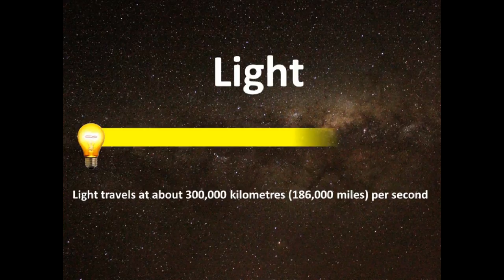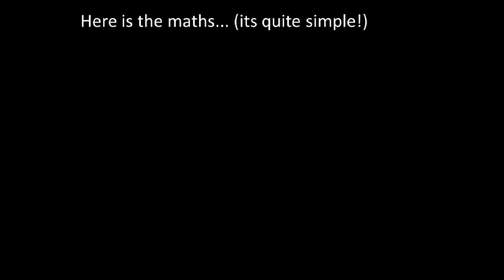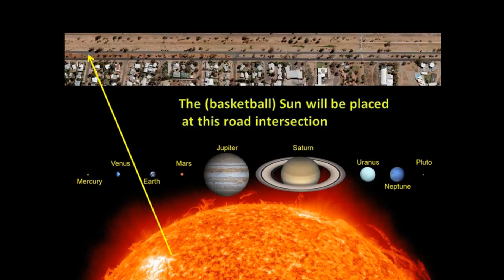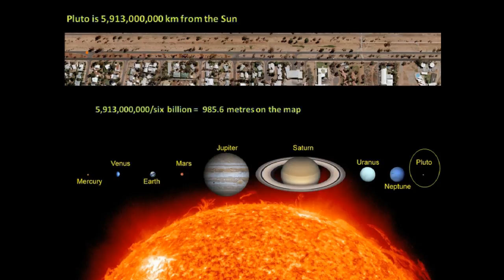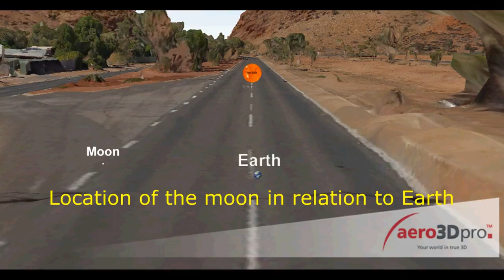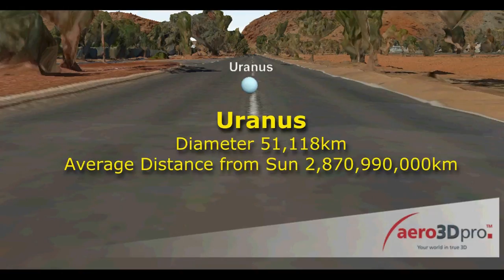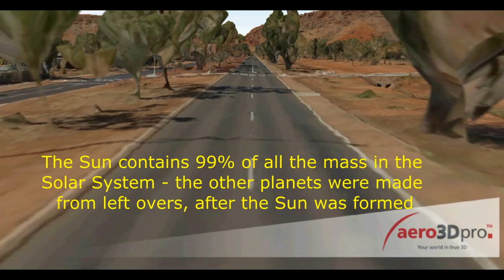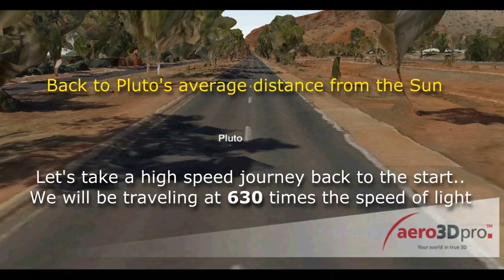A 3D Map of the Solar System Map – A Short Documentary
This short video explains how to create a 1: six billion scale map of the Solar System. Using simple graphics and 3D animation, it takes you on a fascinating and educational journey explaining the speed of light and its relationship to our solar system.

You will understand why it is almost impossible to create a true to scale 'paper' map of the Solar System.  It is only by superimposing its structure in a virtual 3D environment, that we gain an accurate insight into its incredible size.

We then go on a high speed tour from the Sun to Pluto and back, using a 3D model of Alice Springs to demonstrate the scaled size of the Solar System.

This is real science made simple for adults and children.

Many thanks to Aerometrex Pty Ltd for providing the orthophotograph and 3D model over Alice Springs, Central Australia for this video.